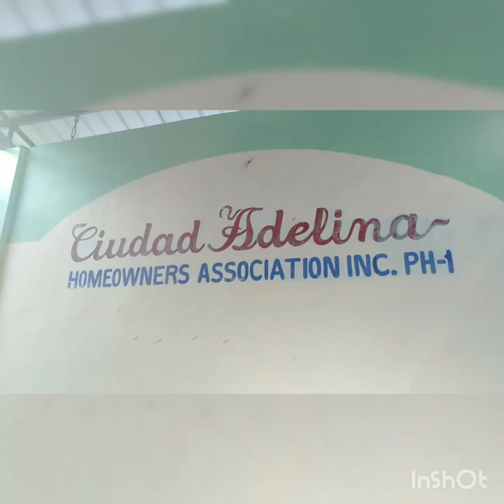Hands_Up_Baby_Hands_Up by_DJ_Maurice Dance Fitness Cover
Video Edited by: Pmadia RyeZa Reyes
Students/Friends : Sheila, Bhaby, Belinda, Mary Ann, Cristina, Elaine, Dulce, Cristy, Lucille, Leonora, Juliet
Location: Ciudad Adelina Trece Martires City, Cavite